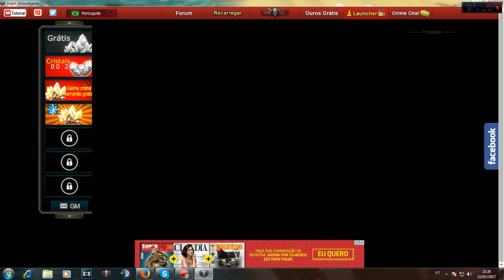Blood Strike - SR. OF WEAPONS! - THE GUYS ARE IMMORRIBLE !!